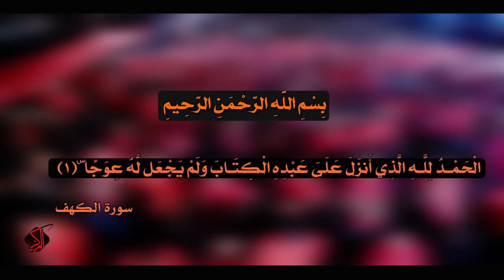(عصر القبورية )عاشوراء قرآن || أنور صباح _ رزاق الياسري|| كلمات:أبو اكرم الزهيري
::عاشوراء قرآن
::أنور صباح _ رزاق الياسري
::كلمات:أبو اكرم الزهيري

|| ذِكــر الأشبال: : زين السلمي |حسين الياسري | محمود البركي | باقر الجياشي | حسن الجياشي | كرار الشنبري | حسين الرميثي | حيدر الخاقاني | علي الزاملي | حسين الميالي | زين البديري | عباس الموسوي | حسن الخاقاني
|| ذِكــــر: علي الفتلاوي | محمد فهد | علي خلف | عباس الرميثي | هشام العبودي | منتظر البديري | عباس فؤاد | محمد النائلي | مقتدى البديري

::المهرجان (4)《الحسين.. عِلْم.. تقوى.. وسطية.. أخلاق》:واسط